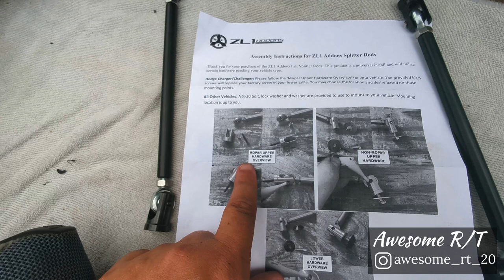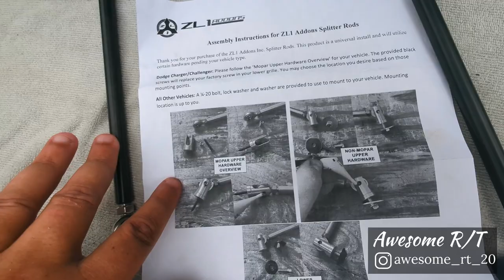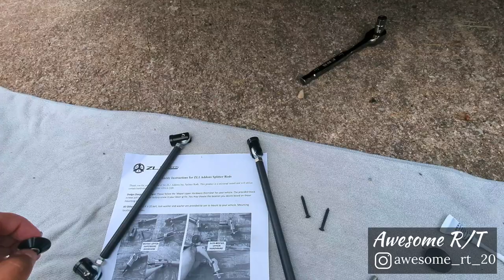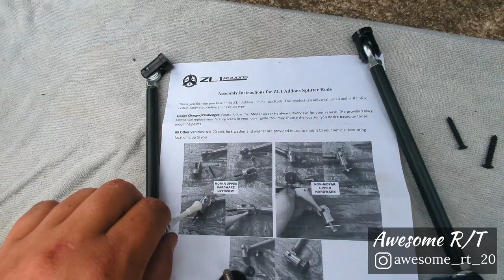ZL1addons Full Splitter kit install - Challenger Widebody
Installing the full ZL1addons splitter kit on my 2020 Challenger Scatpack Widebody.